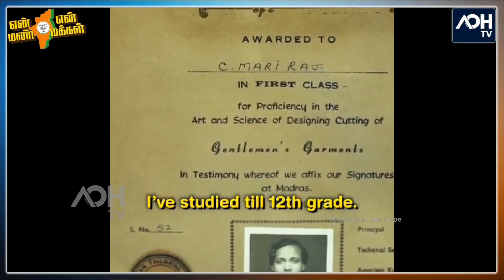என் மண் என் மக்கள் | மாற்றத்தை ஏற்படுத்தும் புரட்சி நாயகன் அண்ணாமலை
Join the Revolution!! இணைவோம் நம் அண்ணாமலையுடன் நடைபயணத்தில் பங்கு கொள்ள இணையதளத்தில் பதிவு செய்யுங்கள்